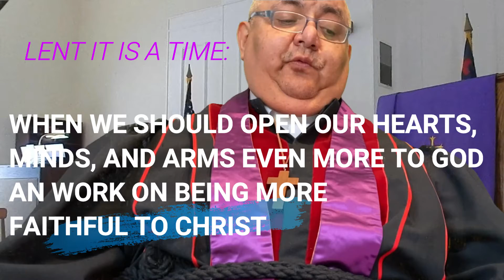"Lent Season" Children Sermon. Lesson 8. Mark 1:12, 13